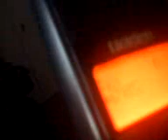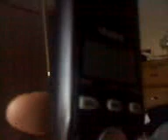YOUR LIEING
cam's dad eh